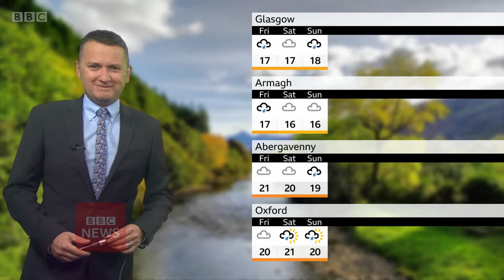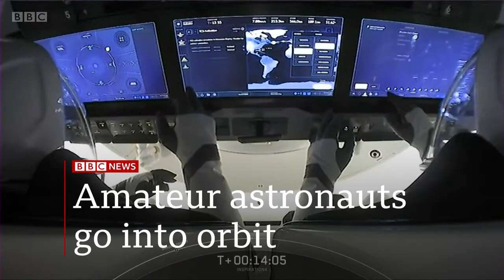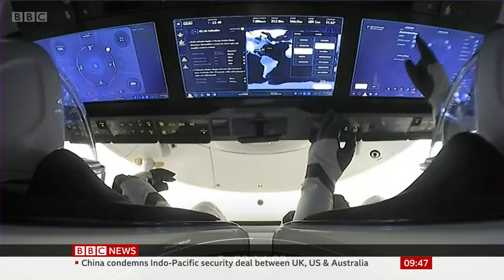BBC News at 9 - 16th September 2021 (CABINET RESHUFFLE FALLOUT)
This is the BBC’s News at 9 morning bulletin with Annita McVeigh on the 16th September 2021, from 9AM GMT until 10AM GMT.